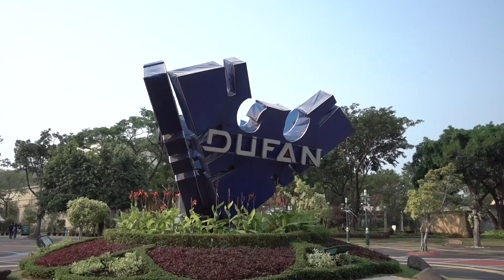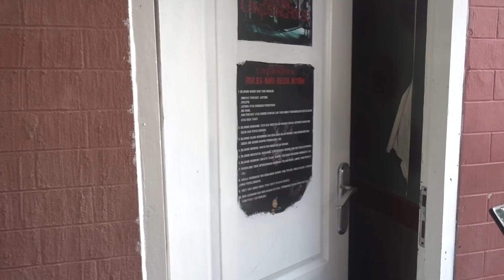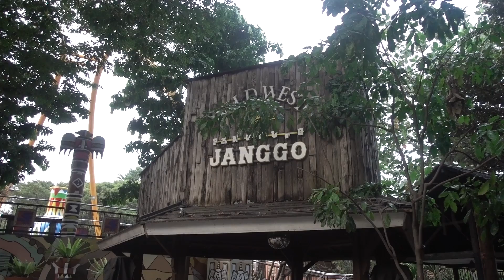DUNIA FANTASI #9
Hi Guys., di vlog kali ini kita main ke DUFAN, ngajak anak-anak dan adik-adik ku sebelum mereka pulang ke Surabaya, Yuk liat keseruan nya..

Contact Person / Job Collaboration :
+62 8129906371 (Agung - Bentuk Management)